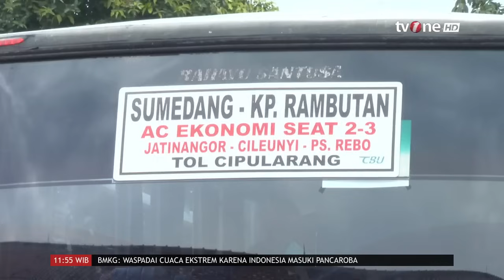[FULL] Kabar Siang (15/04/2024) | tvOne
Kabar Siang, - [FULL] Kabar Siang (15/04/2024) | tvOne

Bakal hadapi Qatar di laga pembuka Piala Asia U-23 2023 pada Senin (15/04/24) malam WIB,  Bertanding di Jassim Bin Hamad Stadium, pertandingan pertama penyisihan grup A Piala Asia U-23 2023 akan mempertemukan tuan rumah Qatar kontra Timnas Indonesia.

KABSI01
YD01